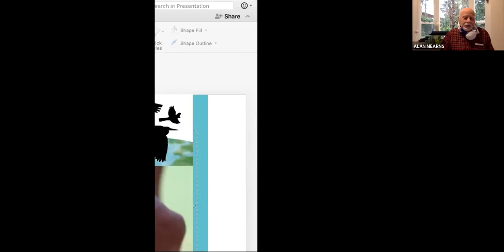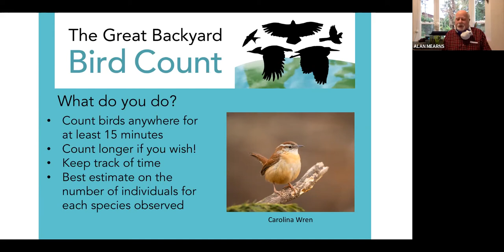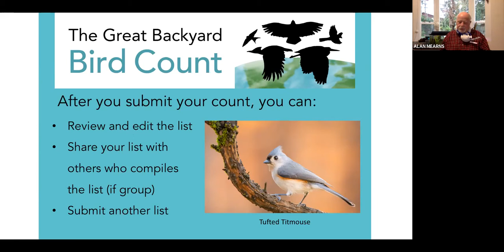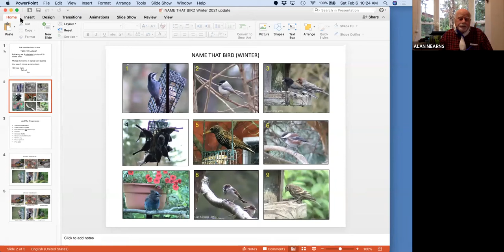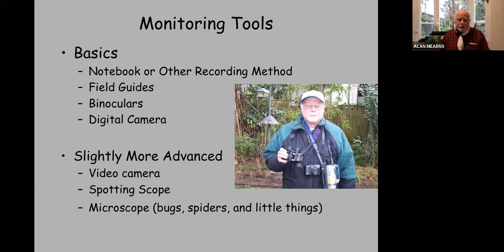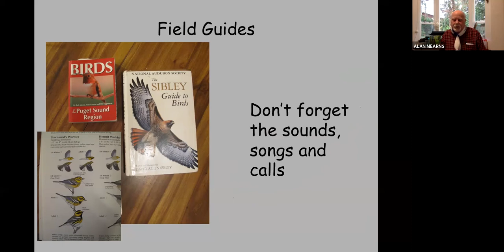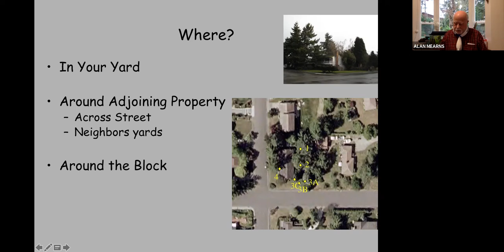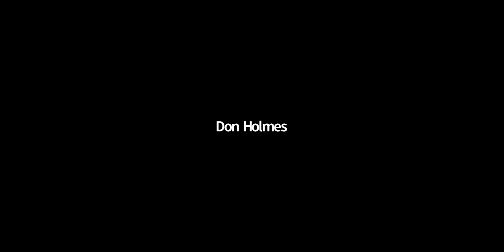Great Backyard Bird Count Training 2021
Learn about the annual Great Backyard Bird Count (GBBC) and receive information that will get you ready to participate in the count. First timers, beginning birders, teachers, families and kids, and others who want to brush up on their backyard bird identification skills will benefit from this one‐hour workshop and have fun. The training will include what birds you are likely to see, how to practice spotting birds, and recording and entering your data online. So charge your computer, tablet, or cell phone, find your binoculars, and learn about the birds you may see in your own backyard.